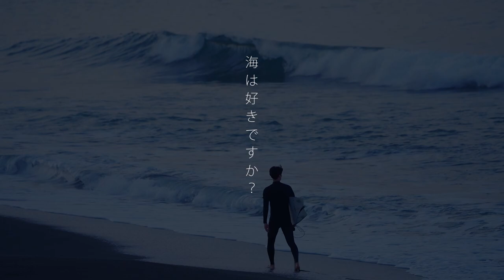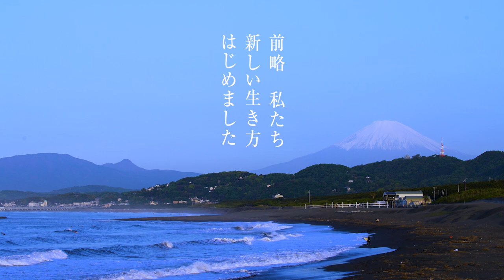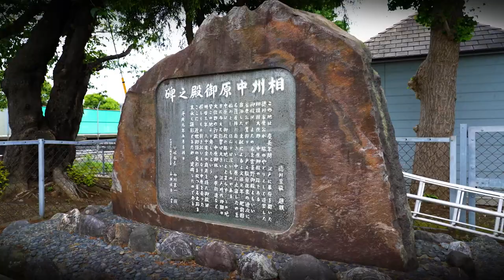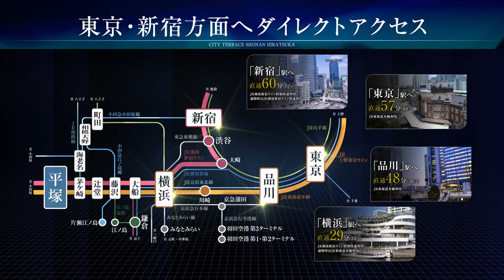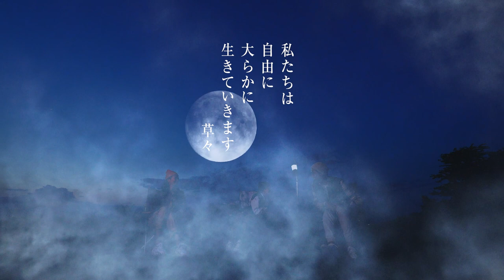【シティテラス湘南平塚】コンセプト動画 住友不動産のマンション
◆「シティテラス湘南平塚」の物件詳細ページはこちら